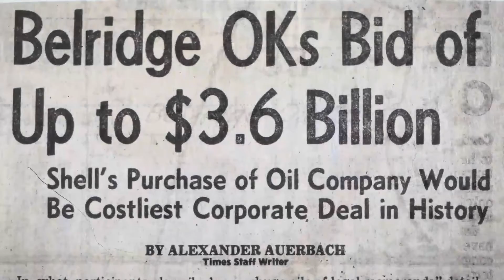Family Office & Trust Services | Who We Are | Whittier Trust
The Whittier Trust Company carries on the proud legacy of Max Whittier. Our wealth management advisors provide family office services, personal trust services, philanthropy services, and investment management, focusing on the tangible and intangible aspects of each client's wealth. When you are looking for a one-of-a-kind private wealth management experience, Whittier Trust has your back.